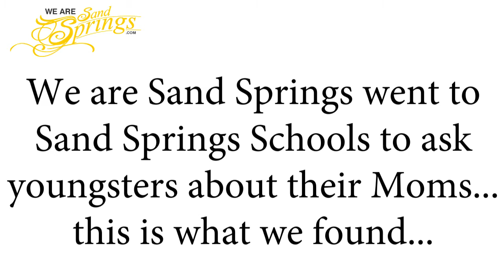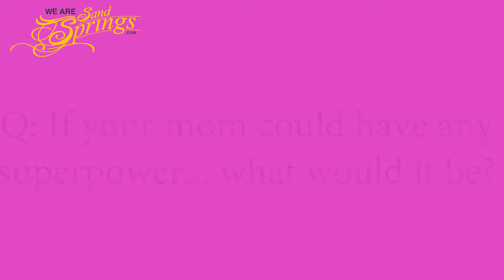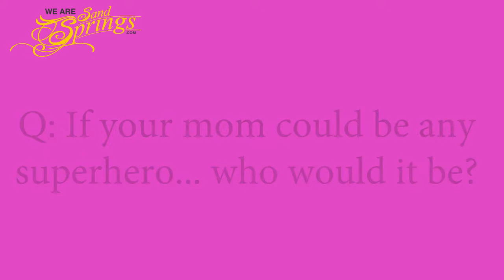Happy Mothers Day from We Are Sand Springs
We Are Sand Springs went out to the Sand Springs Public Schools and asked youngsters about their Moms... this is what we heard.